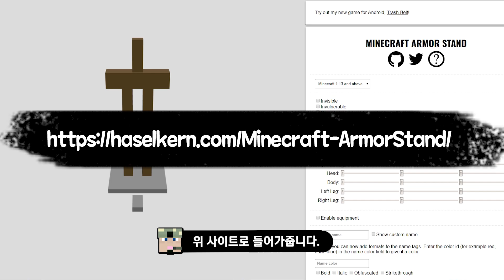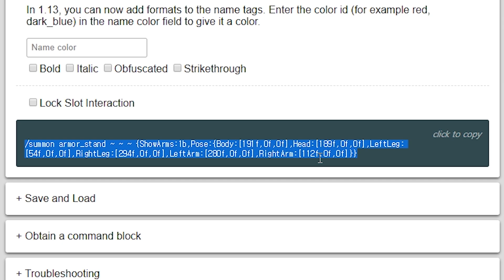모드 없이 PC로 *갑옷 거치대 포즈 바꾸는* 방법!!! +투명 갑옷 거치대 만드는 방법! [마인크래프트JE 명령어 팁]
여러분은 어떤 포즈를 만들고 싶으신가요?
야구 경기의 모습을 표현한 사람도 있더라구요~ 기발합니다.